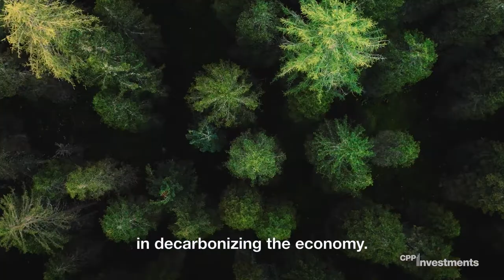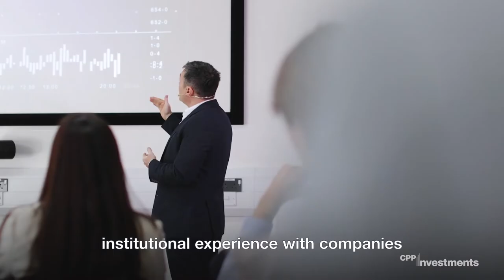Sustainable Investing at CPP Investments